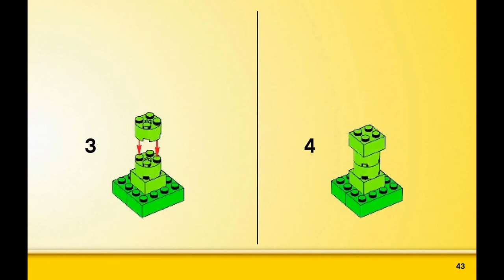Birdhouse (how to build) | LEGO CLASSIC 10694